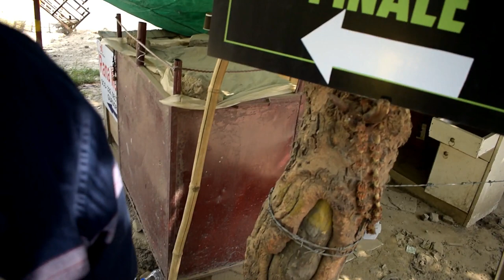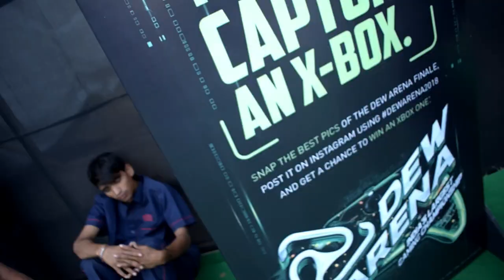Vlog of Dew Arena 2018 | The People Of Vadodara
Recently team The People Of Vadodara were invited to Delhi to attend a gaming event Mountain Dew Arena.

Mountain Dew Arena is India's largest and longest eSports championship which travels across India for six months to promote Gaming culture with the prize pool of Rs. 20 lacs and with a chance to feature on the Mountain Dew bottles.

So here is the Vlog for everyone which shows travelling journey from Vadodara to Delhi.

In frame: Umang Pardasani & Sunil Godhwani